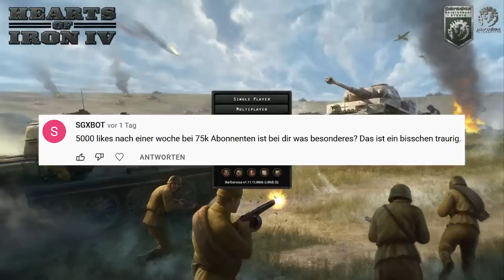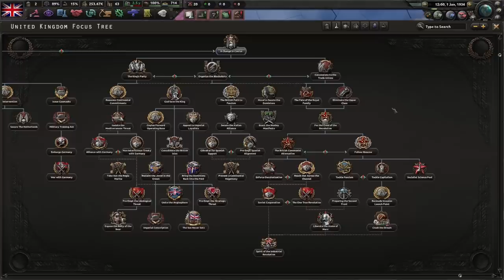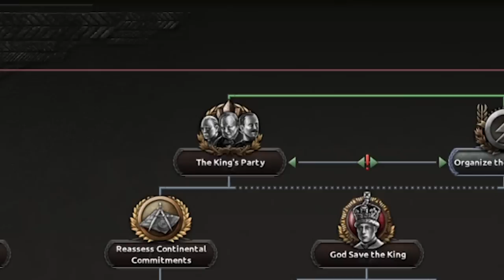👑 QUEEN ELIZABETH gründet das BRITISCHE WELTREICH in HEARTS OF IRON 4 (GEHEIMER CHARAKTER)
Queen Elizabeth gründet das britische Weltreich, die Imperial Federation, das British Empire in Hearts of Iron 4

Equipment
4K-Gamingbildschirm*
Rode NT-USB Mikrofon*
Rode PSA-1 Mikrofonarm*
Rode SM-6 Spinne + Popschutz*
Elgato Game Capture 60 HD*